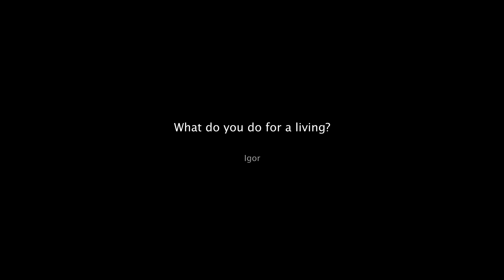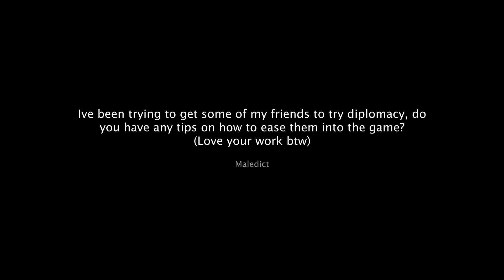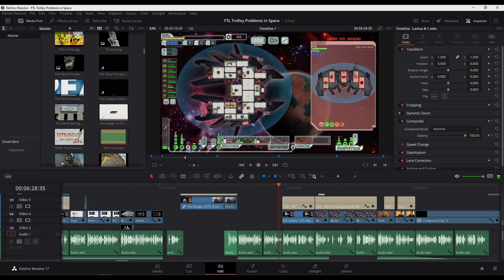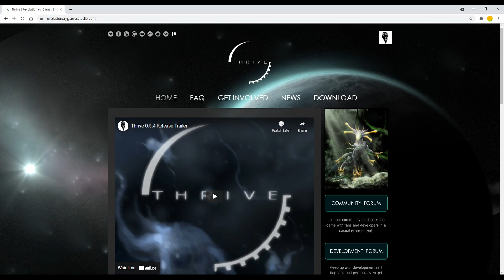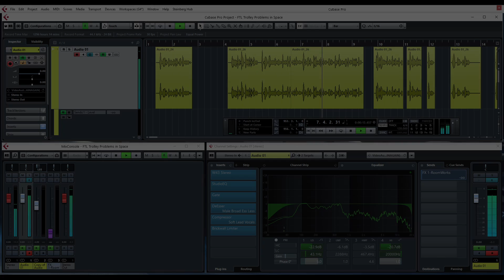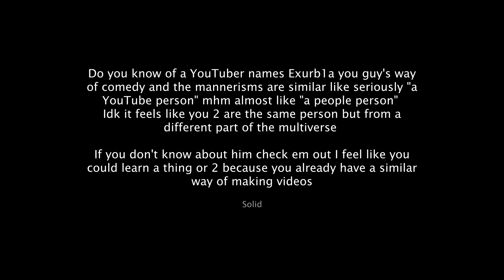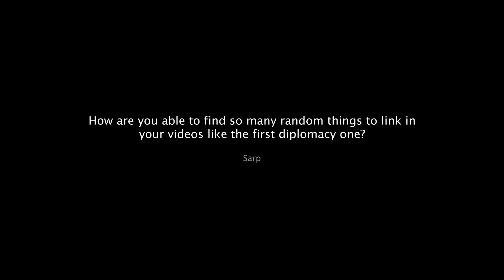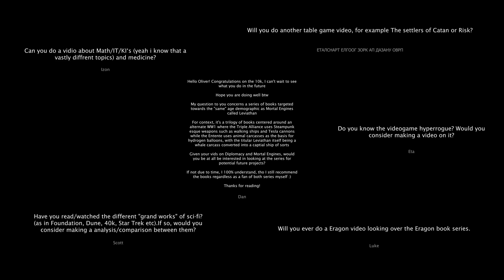10,000 Subscribers Q&A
The answers to every burning question you've ever had: how do I make videos, what's my favourite pizza topping, and how do I pronounce gif (100% guarantee no bamboozle)?

Thanks to everyone who participated, and thanks for all these subscribers. I must admit I don't really know what to do with them.